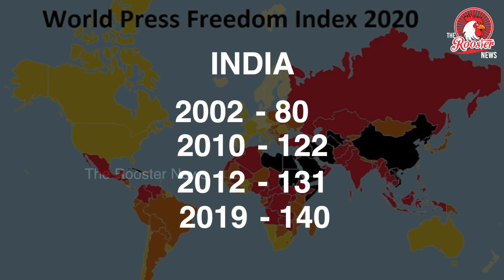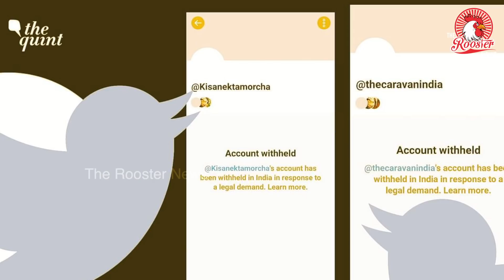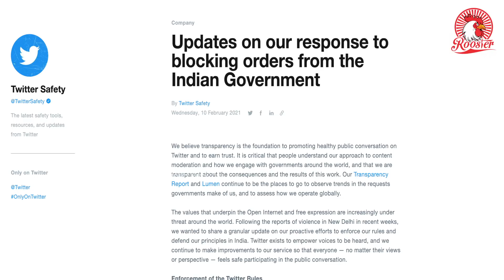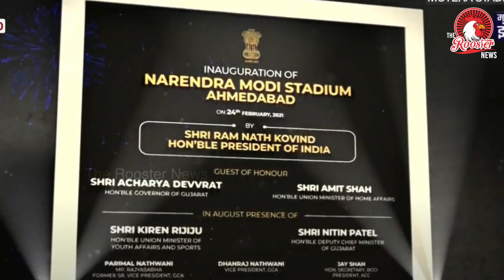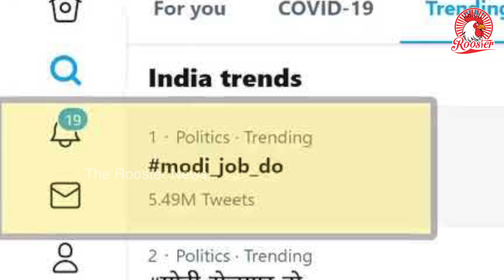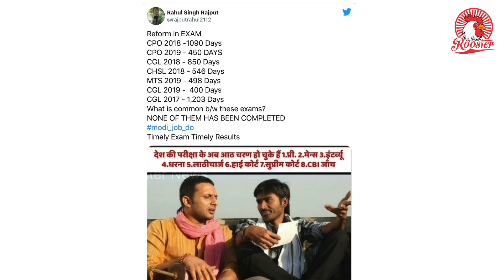Govt frames new rules to hold social media OTT accountable for content I Online News Channel vs Govt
Govt frames new rules to hold social media, OTT accountable for content
The rules also call for a three-tier regulation mechanism for over-the-top (OTT) platforms like Netflix, YouTube, etc and require them to self-classify their content into five categories based on age suitability.